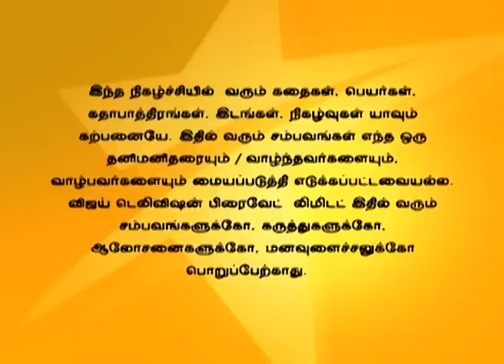Nandhavanam 08/19/15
நந்தவனம்!
Aparna and Indher tells Ishwar that he does not have any rights over them. Ishwar tells Aparna and Indher that Shailaja still loves him. Everyone is shocked to know that Indher has meet his father.
அபர்ணா மற்றும் இந்தர் ஈஸ்வரிடம் தங்கள் மீது அவருக்கு உரிமை இல்லை என்று கூறுகிறார்கள். அபர்ணா மற்றும் இந்தரிடம் ஈஸ்வர் ஷைலஜாவிற்கு இன்னும் தன மீது அக்கறை இருப்பதாக கூறுகிறார். இந்தர் ஈஸ்வரை சந்தித்ததை அறிந்து அனைவரும் அதிர்ச்சி அடைகிறார்கள்.